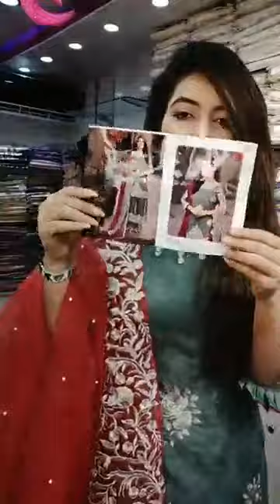Femme'Z Fashion live stream from fb(💖 🎆✨Bombshell 💖🎆✨)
Bombshell
Our All Showroom Address